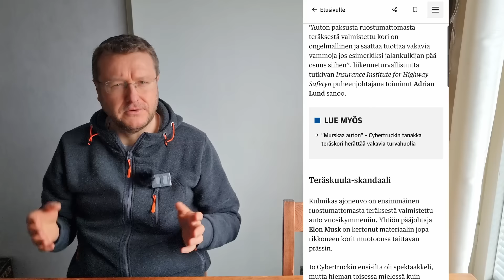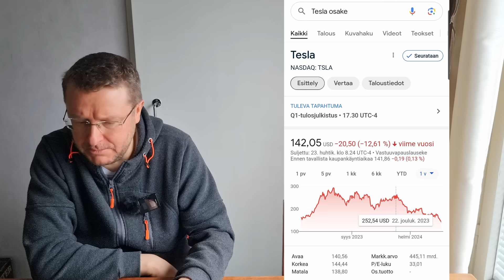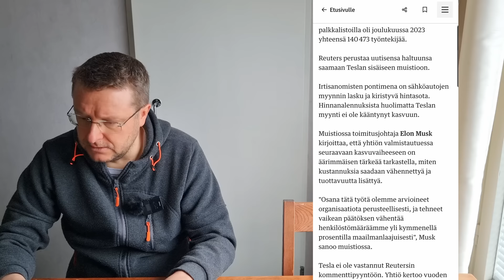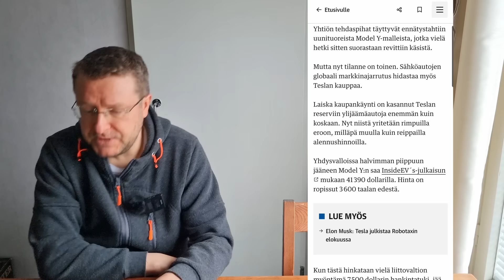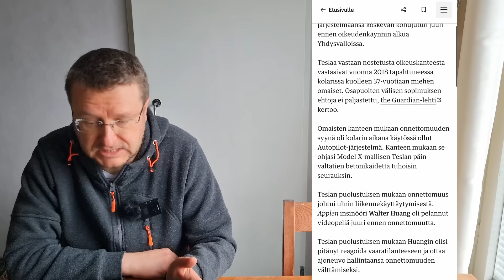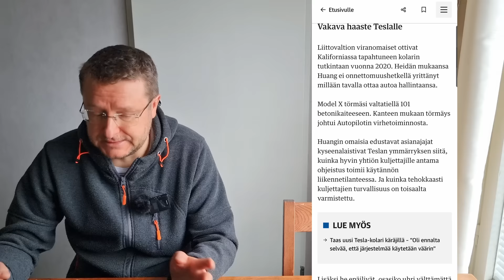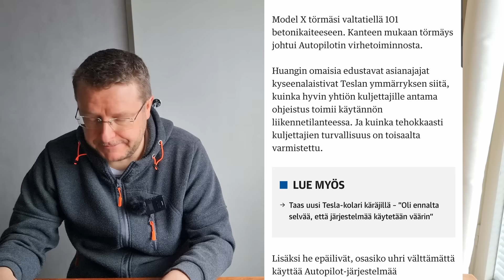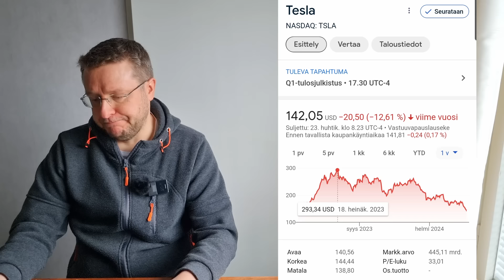Tesla Cybertruck ongelmat ja Teslan osake - VLOG 188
Tesla on jälleen otsikoissa: jumittava kaasupoljin, irtisanomiset ja kuin kiven lailla tippuva osakekurssi.